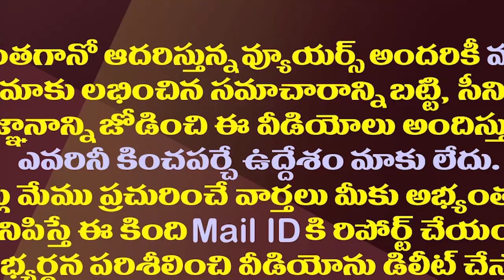చంద్రబాబుకు ఎంపీ రాంమ్మోహన్ నాయుడు షాక్ తప్పదా?| MP Rammohan Naidu Seems to Think That Joining BJP.!